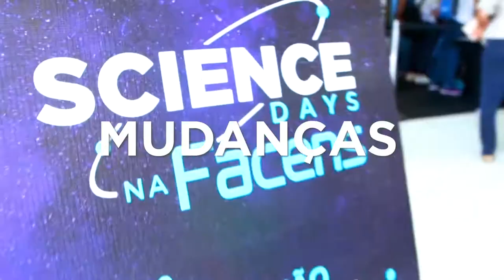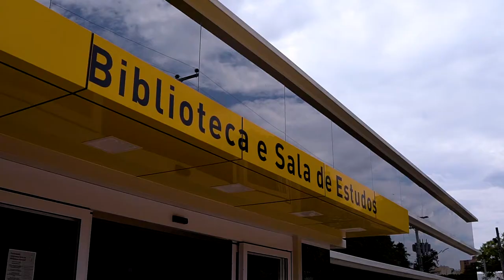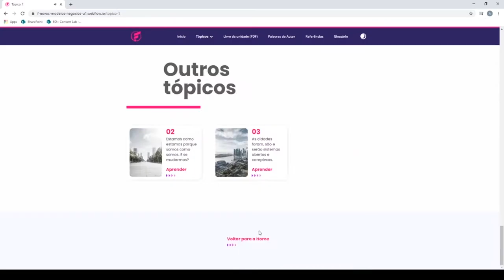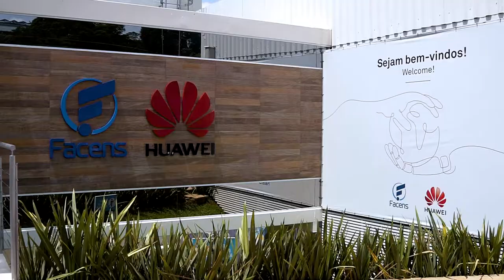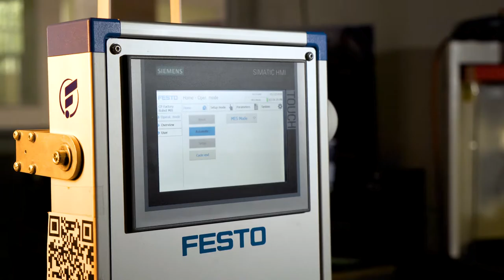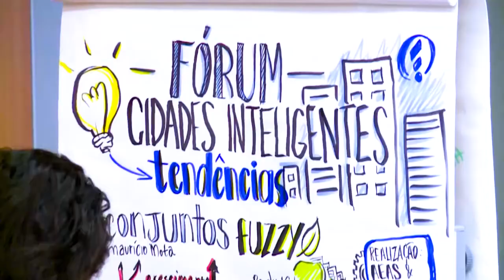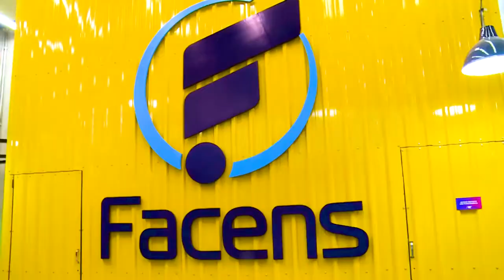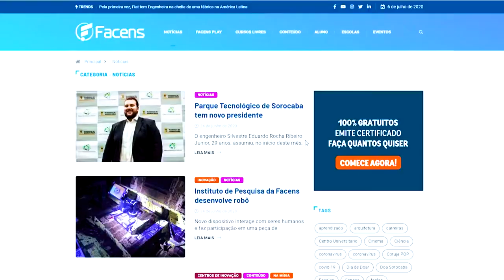Seja um Cidadão Facens! - Vídeo Institucional Facens (julho/2021)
Um centro universitário é uma ferramenta de transformação social.
É despertar empatia, consciência e engajamento.
Entender que o mundo precisa de pessoas inovadoras e transformadoras.
Gente que sabe construir prédio, mas primeiro pensa no impacto na rua.
Que não tem respostas prontas, mas sabe questionar na hora certa.
Que vê na conectividade e co-criação uma realidade cheia de benefícios.
Que busca a excelência com a coragem de aprender, desaprender e reaprender.
Que acredita que o nós é mais forte do que o eu.
Afinal, a mudança não vem de um diploma na parede.
Mas sim de uma mente global, sem paredes e sem preconceitos.

De um verdadeiro cidadão:
Que ouve, conhece e reconhece o seu potencial transformador.

Se você acredita nisso, você é um cidadão Facens.

Desenvolvemos cidadãos nas áreas de Engenharia Química, Engenharia de Produção, Engenharia Civil, Engenharia de Computação, Engenharia Elétrica, Engenharia Mecânica, Engenharia Mecatrônica, Engenharia de Alimentos, Engenharia Agronômica, Arquitetura e Urbanismo, Tecnologia em Jogos Digitais, Tecnologia em Banco de Dados, Tecnologia em Gestão de T.I. e Tecnologia em Análise e Desenvolvimento de Sistemas.